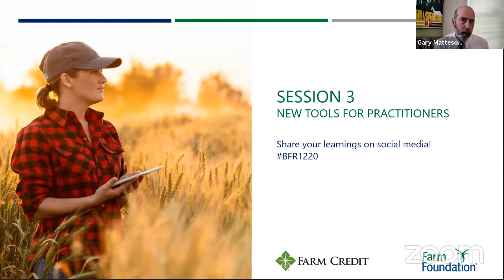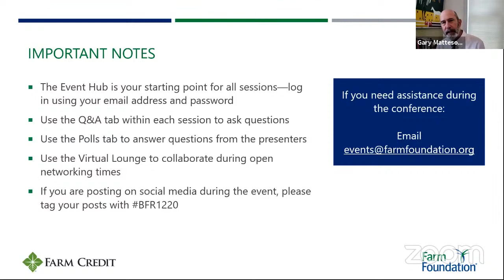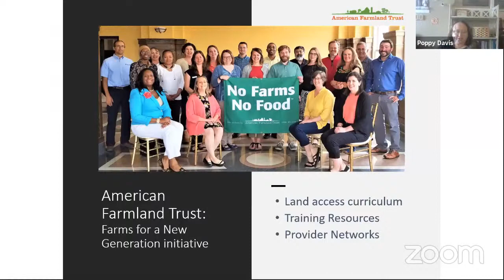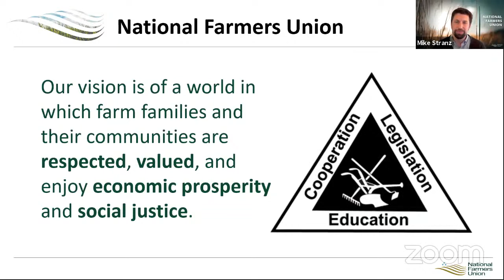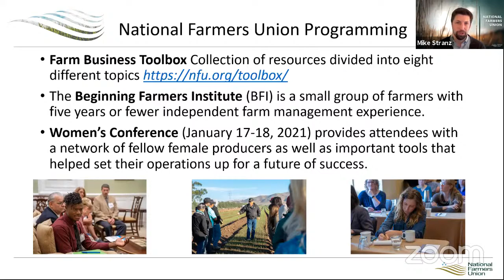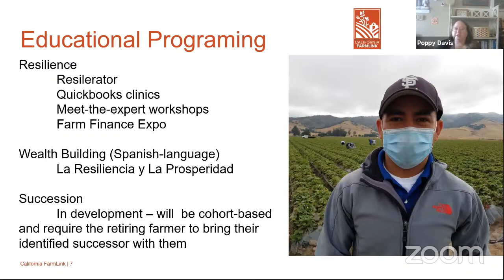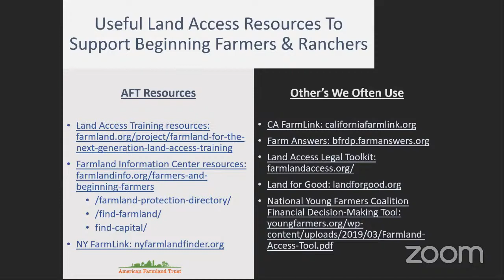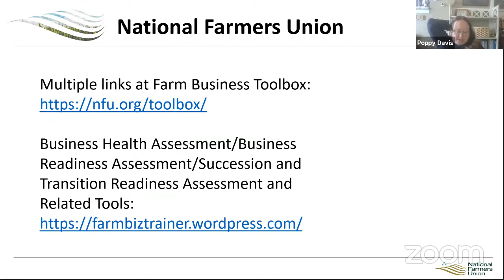Session Three: New Tools for Practitioners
Event - Training for Success: Resources and Tools for Working with Beginning Farmers and Ranchers
Speakers:
Gary Matteson, Farm Credit
Poppy Davis, C2C Consulting
Mike Stranz, National Farmers Union
Julia Freedgood, American Farmland Trust
Kerry McGrath, CAFarm Link